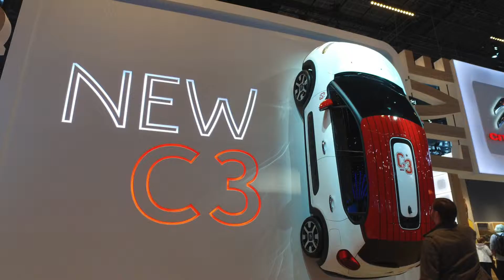Paris Motorshow 2016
An Overview of the Paris Motorshow 2016

Shot on iPhone 6 Plus
Shot on DJI OSMO
Shot on GoPro Hero 3 Silver
Edited on MacBook Air 13”
Audio from Rode Video Micro